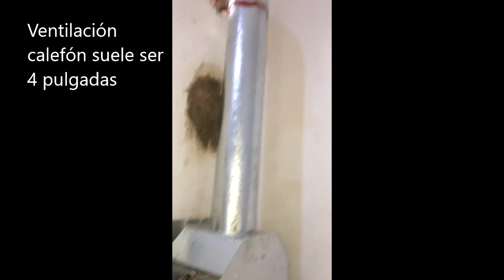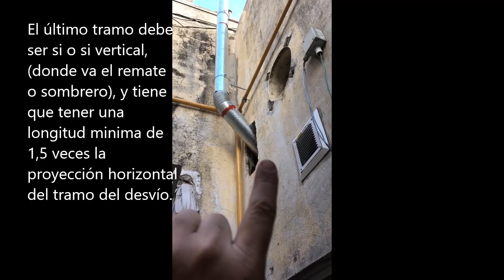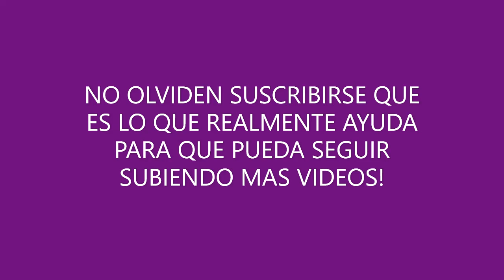Como hacer ventilación calefón a reglamento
Para mas info grupo de face! unite
SOLO respondo consultas  por este medio (youtube). No envien msj por face, instgram, whatsapp, mail, NO RESPONDO!!.